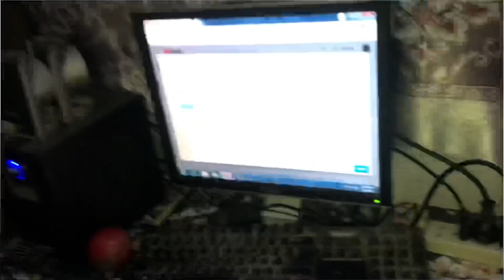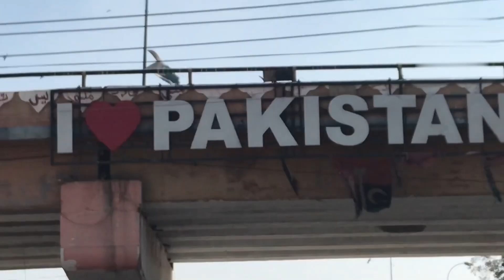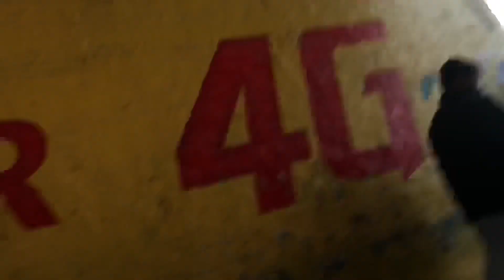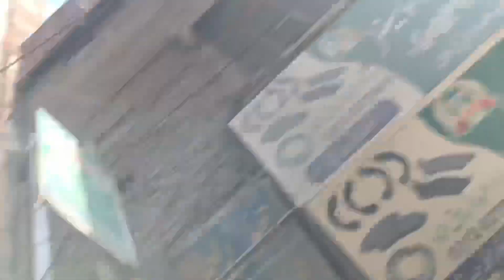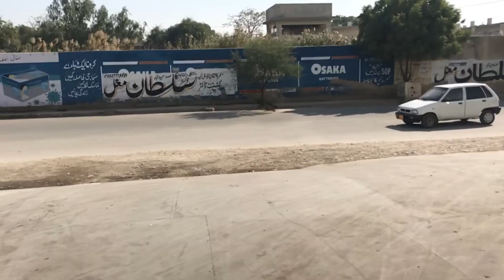Aj to bike ko pura ganja kardiya | Sourav Joshi Vlogs | daily vlogs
About:
So guys asalam alikum how are you hope you all are fine so guys aj ky vlog mai apny jese ki dekha kai hamny bike ko kardiya ganja.guys comments mai bataen ky ap log kahan se videos dekhty ho meri.Or please subscribe my YouTube channel and like my videos and share them more and more thanks.

Muhammad waqas soomro,pura,daily vlogs,bike,ganja,daily vlogger.